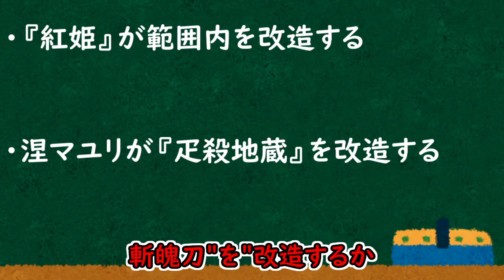【BLEACH】浦原喜助と涅マユリの対比が凄すぎる…！卍解や細かい設定に感動！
久保先生天才だろ…。

【動画で使用するフルカラーイラスト募集中！】